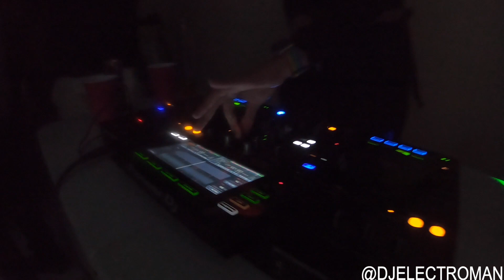Vlog Adventures | Getting lit with DJ AB & DJ Fresh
This is something different behind the scene what we do getting lit at a rave theme party! we all sure had a good time with friends! especially DJ AB & DJ Fresh! will be uploading more videos like this soon!

SNAP: Djelectroman